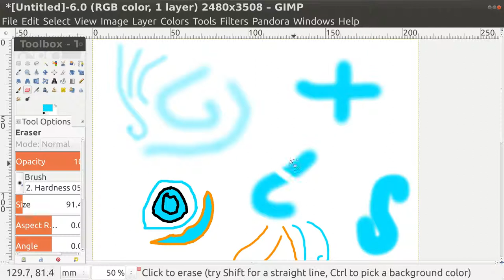GIMP Eraser Tool